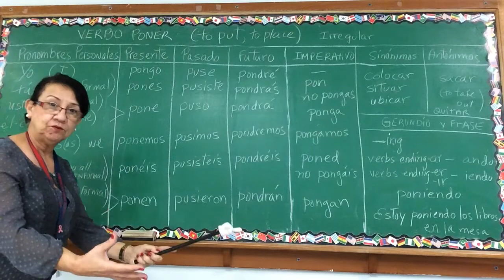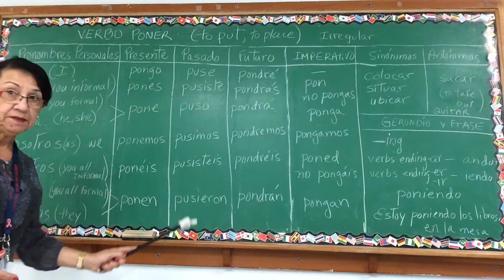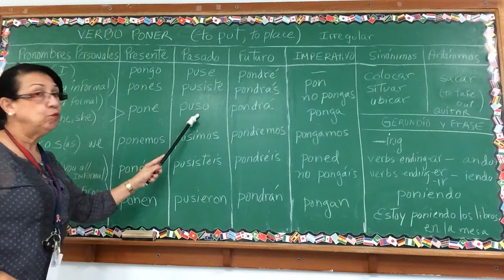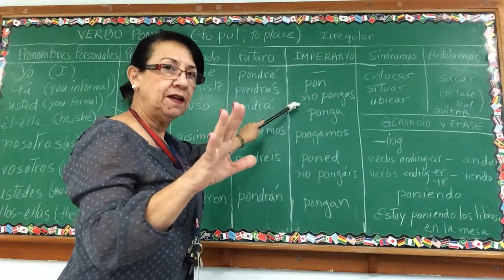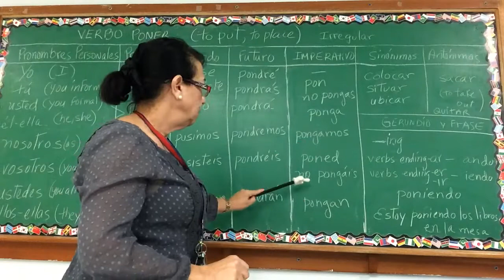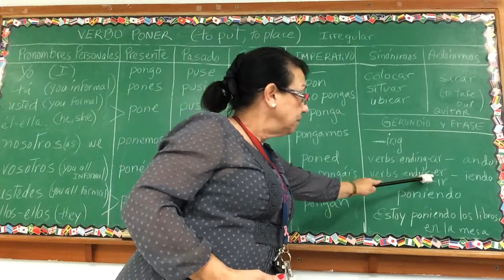Verbo poner - conjugación